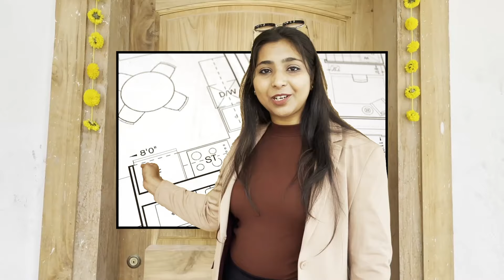Architectural Marvel Unveiled: Modern Home Tour with Architect Srujana From Longitude Constructions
Welcome to an exclusive glimpse into our latest architectural masterpiece in Bengaluru! Join our in-house architect, Srujana Girish, as she takes you on a captivating tour through this under-construction gem in Hennur, Bangalore.

Built on a 35 x 55 feet canvas, this contemporary marvel spans both ground and first floors, boasting 3 exquisite bedrooms. One of the highlights of the home is the terrace where a stunning bar counter will soon take center stage. Get ready to be inspired by the perfect blend of innovation and elegance.

If you're searching for the right builder to design and build your dream home on your site, please reach out to us on 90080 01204 / 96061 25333 for a free consultation. to learn more.